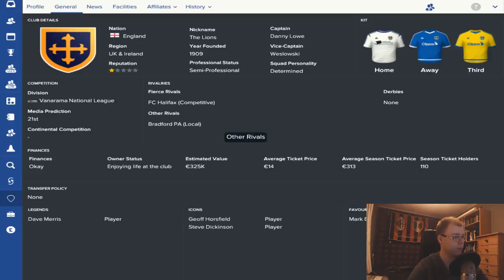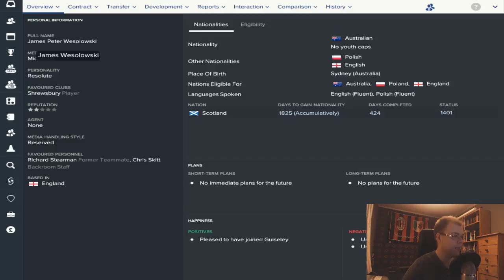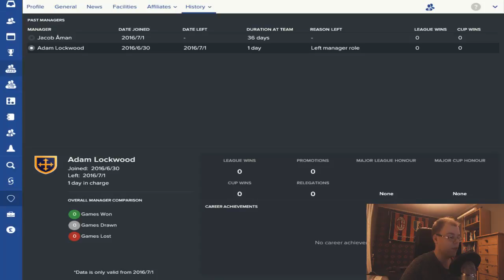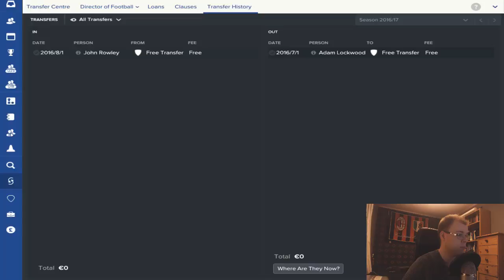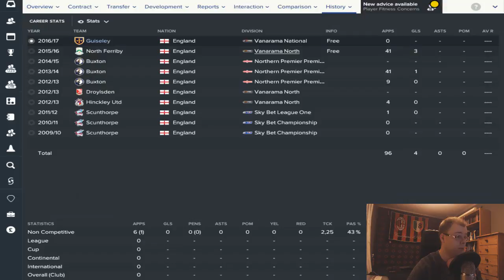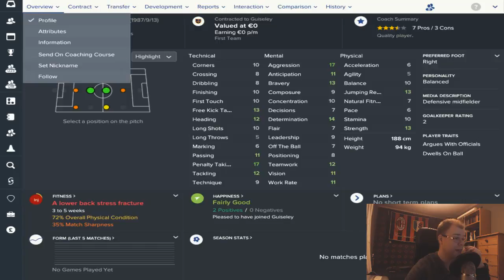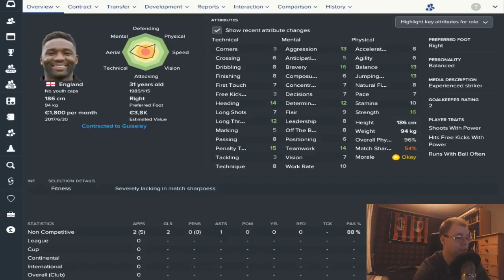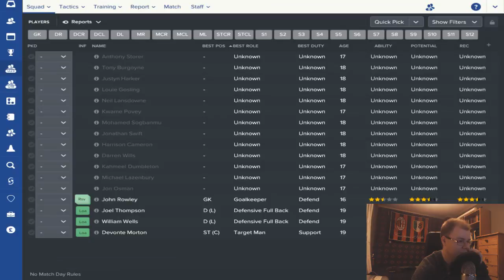FM17 | Out of the Shadows aka The Traveler | Guiseley - Ep1 | New Journey | Football Manager 2017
Welcome to my European Lower League RoadTrip called The Swedish Traveler. This was called Out of the Shadows from the begging - The goal was basicly to take Guiseley AFC as high up in  the english tiers, Spoiler it failed. I decide at my third club to do a similiar series to Loki Doki's The Journeyman and lollujo "Non-League to Legend save...

Do not be suprise if I get sacked, I like the struggles and the challenges. Also I will not always  like Lollujo or Loki Doki  switch team to get higher in the pyramid. I will traveler sometimes to other countries when I feel have acieve everything in that club. Thoit can be that I stay in a club from 7-10 seasons if I like it there. Lastly I try to play as realistic as possible.

Also this first videos are pretty bad so feel free to skip ahead.Or else watch from the begging it is your choice..

 I decide to re-start my Football Manager channel with this first series: Out of the Shadows (of Leeds). This series I will try process through the English League system with one of my favorite club on FM; Guiseley AFC.

 In FM09 I did a LLM-save with Guiseley where I did take "The Lions" from Vanarama North to English Premier League, and my last match as Guiseley manager was a Champions League finale 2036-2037, 1-4 lose against Roma. So I will try to do something similiar though I cant promise it will happen.

Twitch (tho I do not stream to much since my internet speed is not great)